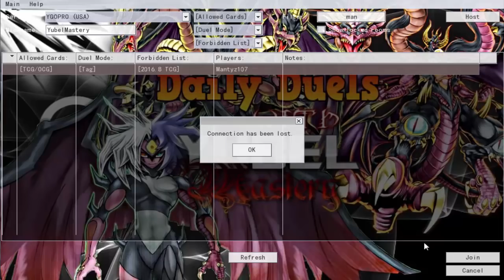Daily Duels Episode 954: Tag Tuesday Part 55 {feat. Tiago}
Monday - Gimmick Puppets
Tuesday - Meklord Deskbot (Tagging)
Wednesday - Gladiator Beasts
Thursday - Zefra (Tagging)
Friday - Ancient Gear